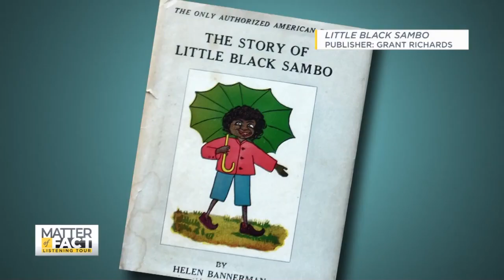A look into how movies, TV shows and food labels push racist stereotypes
The above segment is from The Matter of Fact Listening Tour hosted by Soledad O’Brien.

“The Hard Truth About Bias” features conversations about the relationship of race and privilege; racial stress; the impact of bias in the images and language in our daily news and information; and the creation of stereotypes and how they influence the way we think.

Guests in this segment:

Joie Chen, Matter of Factjournalist
Alfred Martin, D., Assistant Professor of Media Studies, The University of Iowa
Mia Mask,D., Professor of Film, Vassar College